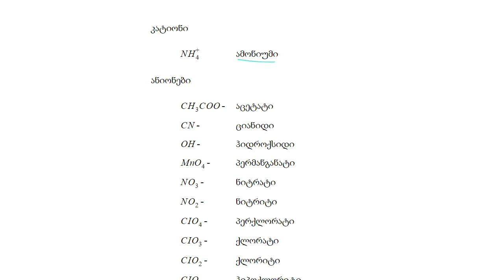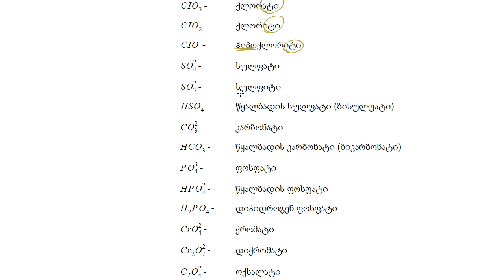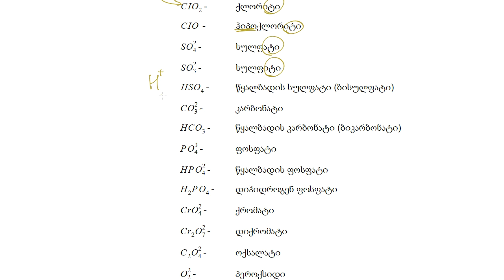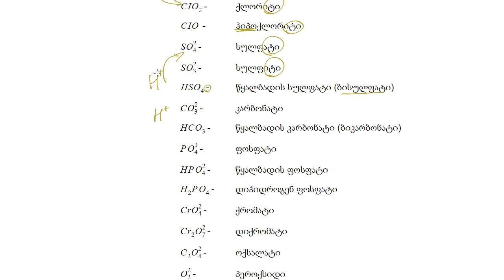გავრცელებული პოლიატომური იონები